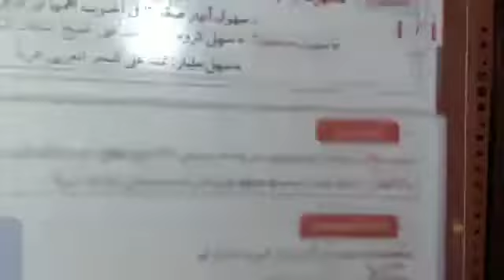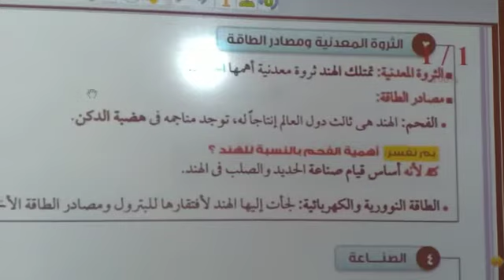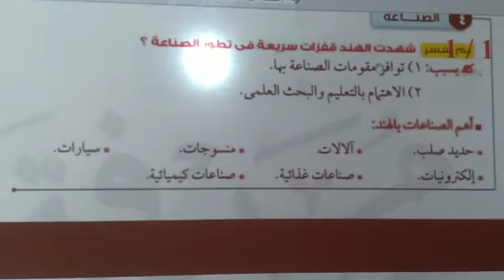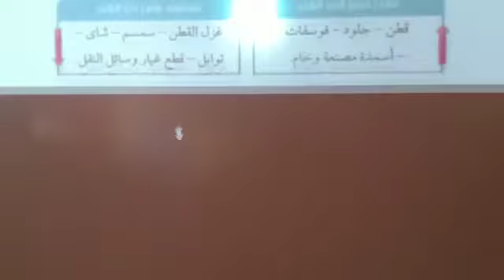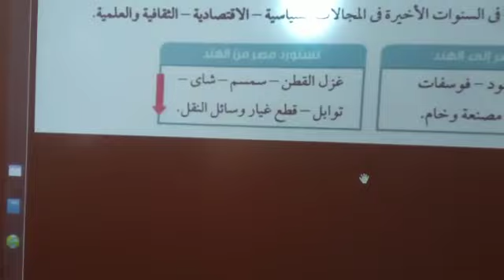جمهورية الهند للصف الثالث الاعدادي الجزء الرابع مس شروق